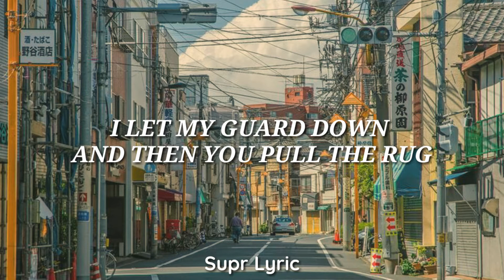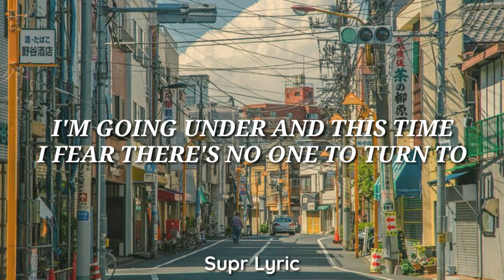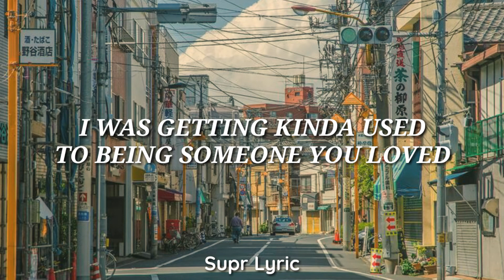Someone You Loved - Lewis Capaldi (Lyric Video)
◾️Lyrics